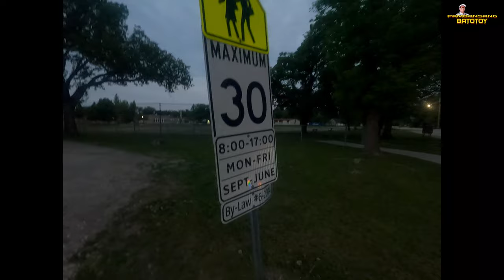Evening walk at Stephen street Morden, with my vlogging buddy